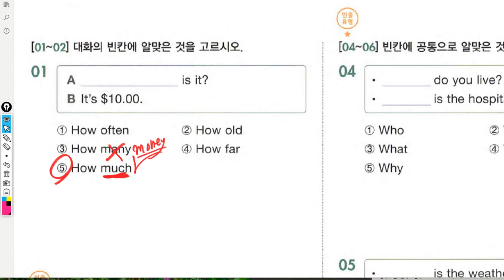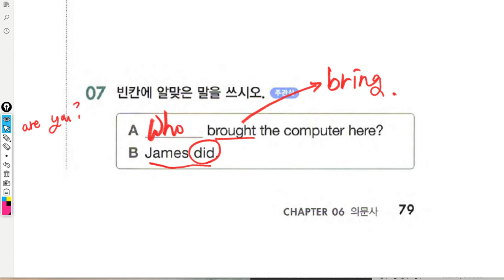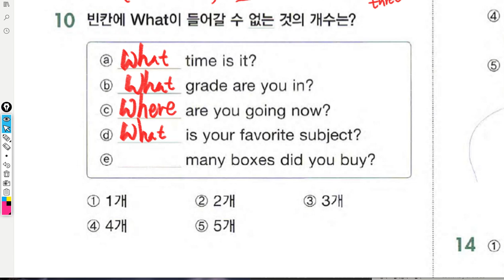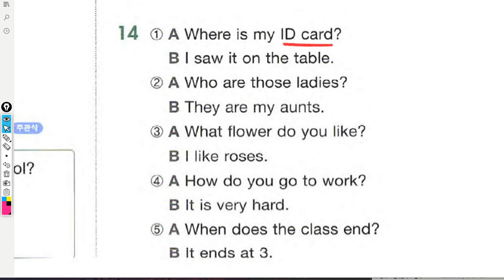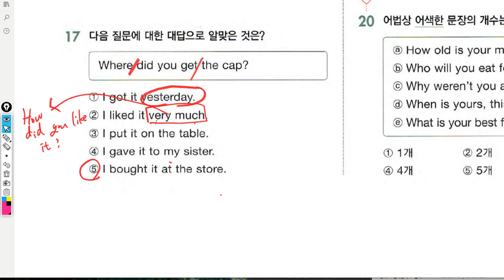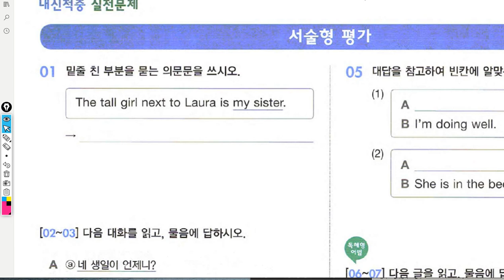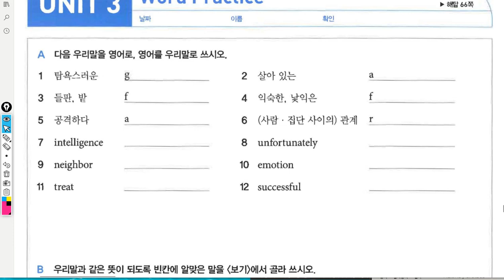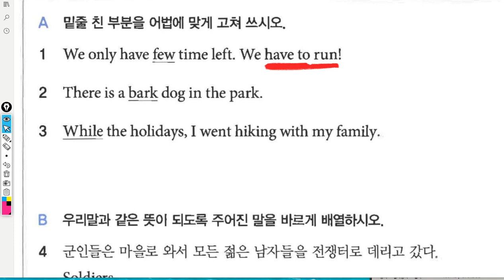중1 2019 08 07